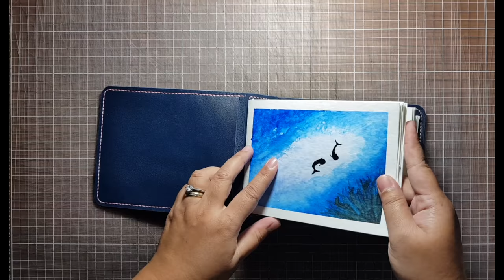DIY Watercolor Book & Leather Cover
I made watercolor bifold blocks using Canson watercolor paper and decided to make a leather cover to house them. I like how I can easily slide the papers in and out of it.

Leather: navy blue nappa leather
Dimensions: 5.5"x6.75" with 2" reinforced spine
Hand cut, hand punched and hand stitched cover
Thread: pink
Inside Elastics: pink
Closure: black half inch garter
Watercolor pad: Cansons